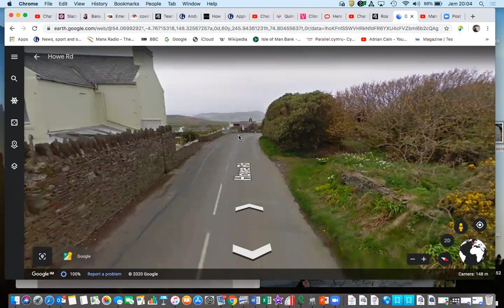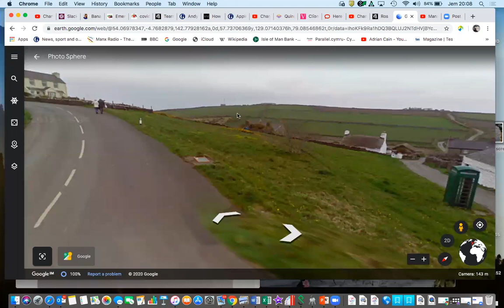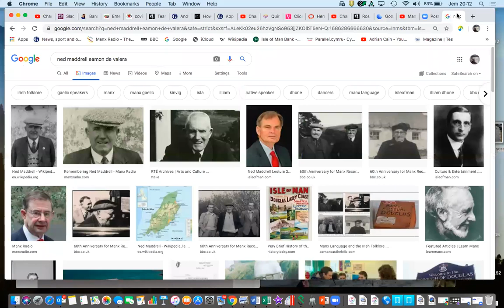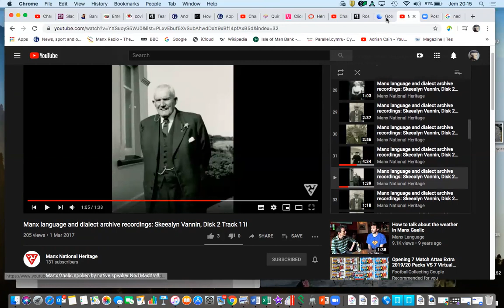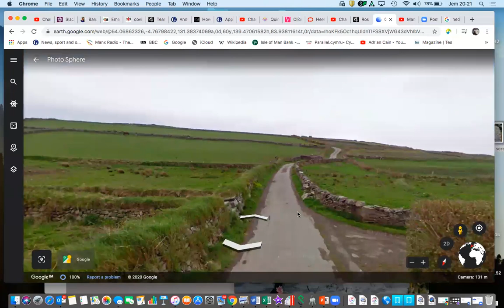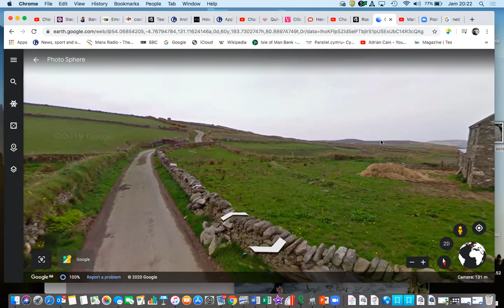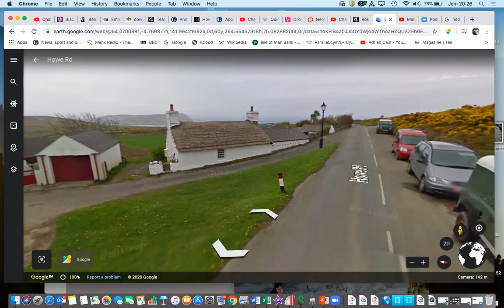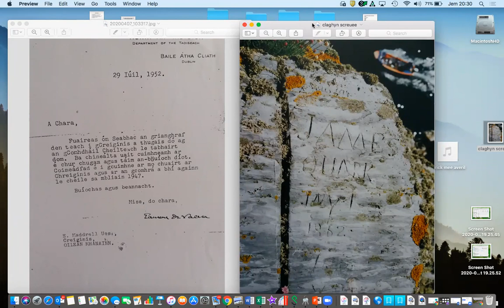Turrys mygeayrt Creneash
Hie shin son turrys mygeayrt ayns brastyl er y gherrid